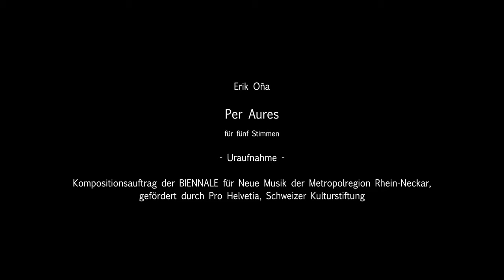Erik Oña: "Per Aures" - SCHOLA HEIDELBERG | Aaron Cassidy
Erik Oña
Per Aures (2019) für fünf Stimmen

SCHOLA HEIDELBERG

Uraufnahme vom 23. Juni 2021 im BETRIEBSWERK Heidelberg

Kompositionsauftrag des KlangForum Heidelberg, gefördert durch die Stiftung ProHelvetia.

Das Projekt wurde durch das Förderprogramm „Kunst trotz Abstand“ des Landes Baden-Württemberg sowie die BASF SE unterstützt.

Kamera: Dominique Mayr, Saskia Seufert, David Nußbaum
Ton: Ekkehard Windrich
Aufnahmeassistenz: Kyra Haywood
Bildregie, Klangregie und Montage: Ekkehard Windrich
Produktion: KlangForum Heidelberg e.V.
Projektkoordination: Dominique Mayr